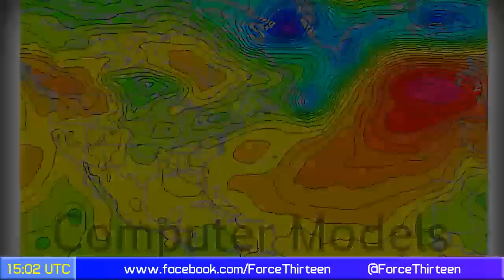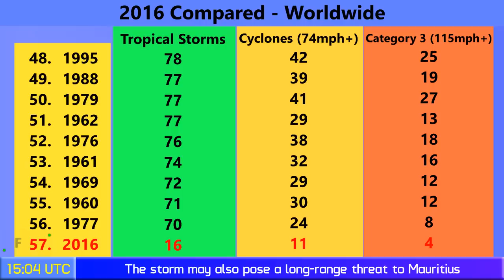Cyclone Fantala a Category 5 - Update 2 (15:00 UTC, April 17)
Cyclone Fantala is now finally an official Category 5 storm, though it has looked the part for quite some time already
The storm is expected to threaten the coast of Madagascar though severe conditions are not likely. The storm also poses a long range threat to Mauritius or Réunion in the next five days.